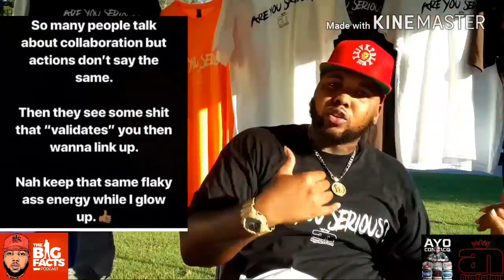**LIVE SHOW** Boosie got Dolph "SPOOKED" after Dj Vlad interview went TOO FAR!!|**FEAR vs RESPECT**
Breaking News
Black Entertainment
Celebrity Roast
Hip Hop Roast
Celebrity News
Black Media